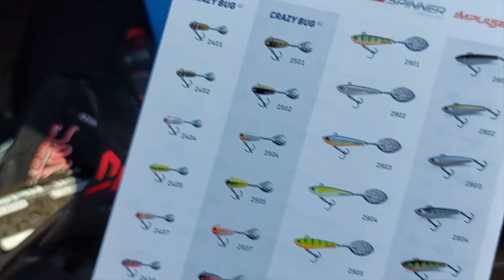World Street Fishing 2023/ Metz/ Viel Hitze, wenige Fische!/ !!!ACHTUNG GEWINNSPIEL!!!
In diesem Video zeige ich Euch eine kurze Zusammenfassung unserer Teilnahme an dem World Street fishing Event in Metz/Frankreich.

Freunde, der Kanal lebt von Likes, Abos und Kommentaren.
Lassen wir ihn also aufblühen!